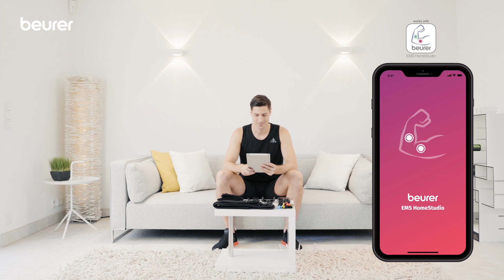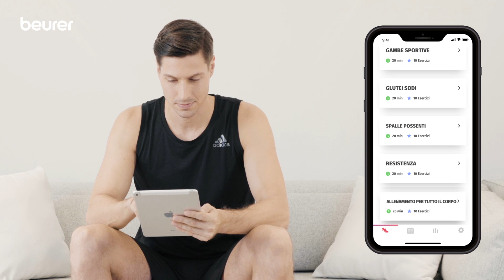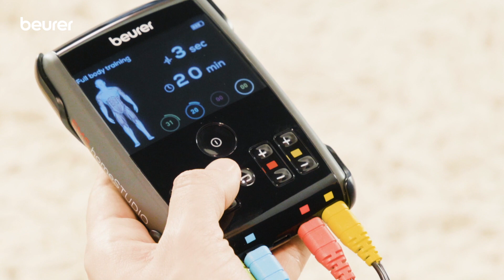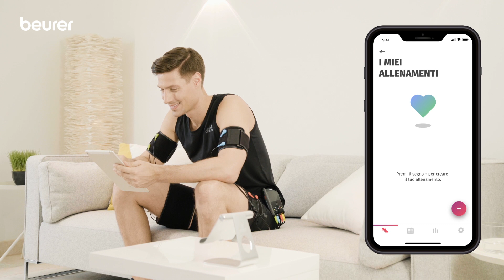Il Beurer EMShomeSTUDIO - Il mio allenamento. Il mio potere.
In questo video vi mostriamo l'unboxing e un tutorial per il dispositivo di stimolazione muscolare Beurer EMShomeSTUDIO.

Beurer: Da oltre 100 anni più di 500 prodotti per la Salute e il Benessere! ▬▬▬▬▬
Dal 1919 sviluppiamo prodotti innovativi e di alta qualità tedesca. Con la nostra ampia gamma di prodotti nei settori Salute, Benessere, Beauty, Cura del corpo, Home, Fitness e Baby, ci assicuriamo che stiate bene in ogni momento:
Dai prodotti per la salute, come i misuratori di pressione, all’elettrostimolazione EMS e TENS per il settore del fitness, vi sosteniamo in uno stile di vita sano e attivo.
Benessere a casa? Coccolatevi dalla testa ai piedi con i nostri prodotti per lo styling e la cura della pelle. Sedetevi, rilassatevi e godetevi il calore rilassante o un massaggio shiatsu.